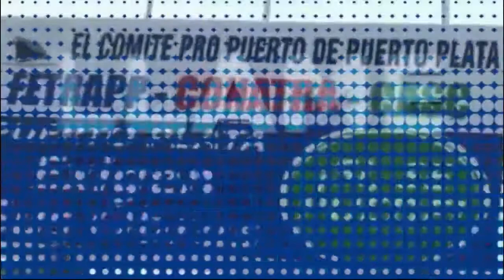Nuevo secuestro autobús de Metro en Haití